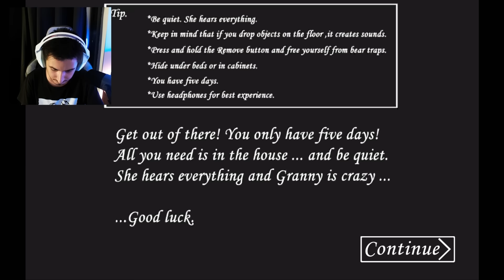GRANNY RECAPTURED MOBİL VERSİYONU REVAMP ÇIKTI!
Merhaba dostlarım bugün Granny Recaptured versiyonun mobil sürümü olan Granny Revamp oyunuyoruz.

🚫 Abonelerimizin dikkatine !